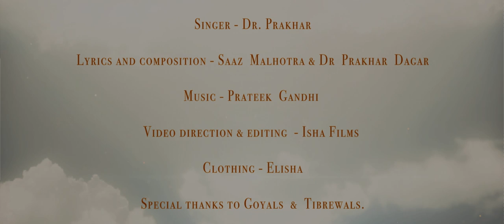Shukar Manalo | The Gratitude Anthem | Dr Prakhar Dagar - The Singing Doctor | Shukar Kara | Saaz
Singer - Dr Prakhar Dagar
Lyrics  - Saaz Malhotra[Jannat] & Dr. Prakhar Dagar
Composer - Saaz Malhotra
Video - Tanvi (Isha Films)
Special Thanks - Goyals and Tibrewals

Do share this Shukarna Bhajan with your friends, family and everyone you know.

Thanks for your unconditional love and support always.

Ajj din shagana da chadheya ve loko, shagna da(-2)
Ajj saare jashan mana lo..
Ral mil nachlo gaalo..
Ajo saare bhangrey paa lo..
Mil ke rang jama lo..(Harkat)

Guruji da shukar mana lo..(-2)..
Sai ji da Shukar mana lo..

1. Aaj na chalna koi bahaana..
Kise ne ghar nu nahi jaana.
Saari raat jashan manaana..
Dekhega mil saara zamaana..

(Cross)Ajj ta chadh ke sangna
Guru ton Guru nu mangna..
Har kisae ne ajj mil ke.
Ehiyo bas hai kehna

Guruji da shukar mana lo..(-4)..

2).Ajj ni karni sharam kise ne...
Khul ke nachna gaana sabhi ne..
Aisa mauka kya pata fir..
Kab milega zindagi mein...

Mann mandir ko sajalo
Ajj saare rabb nu paa lo..
Mehran vali bhar ke
Jholi ghar le jaavo..

3)Mehran vala din hai aaya
Guruji da deedaar jo paaya
Guruji ne ghar aake kaise..
Sohna sohna rang jamaaya..

Rabb di kirpa de naal
Sangato din hai aaya..
Guruji ne...rehmata vala..
Sab te meeh varsaya...

Guruji da shukar mana lo..